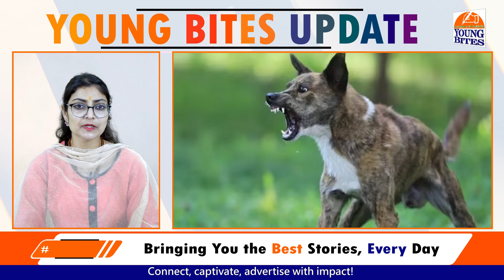Youngbites Updates 20.08.2024